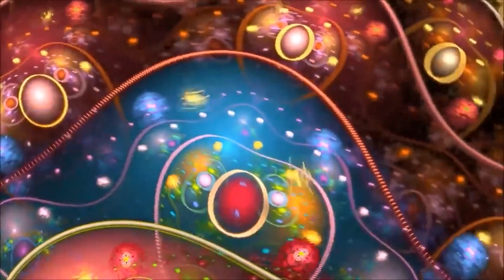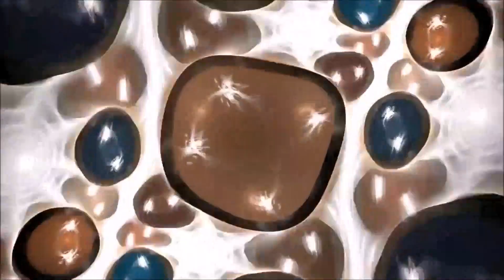Sting - My Song (Acoustic Performs 2020)Message In A Bottle,Fragile & Englishman In New York - VKDMB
Sting - My Song (Acoustic Performs 2020)Message In A Bottle,Fragile & Englishman In New York - Vito Kaleidoscope Music Bis - No Infringement Copyright - No Video Profit - No Copyright Profit - Thank You